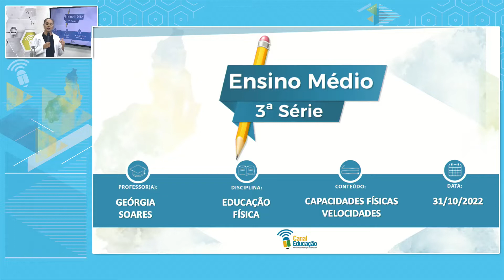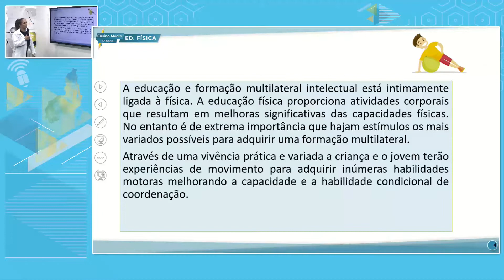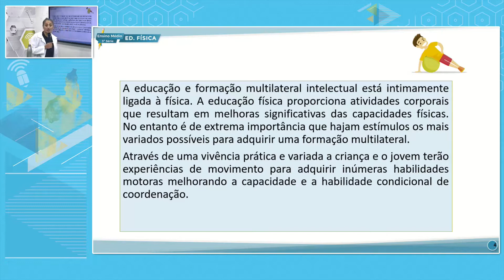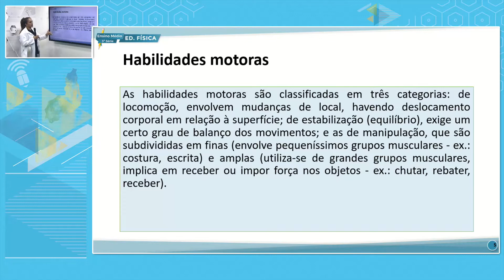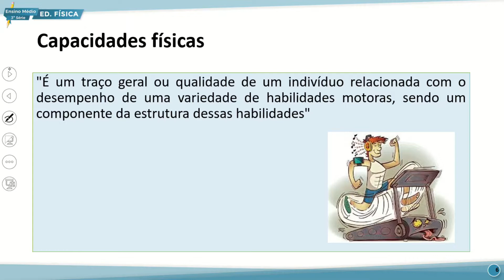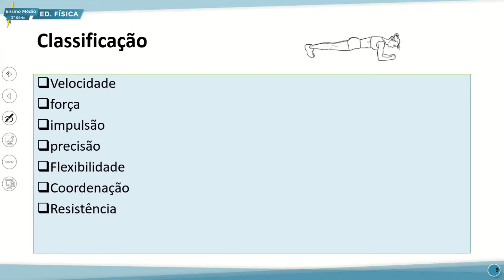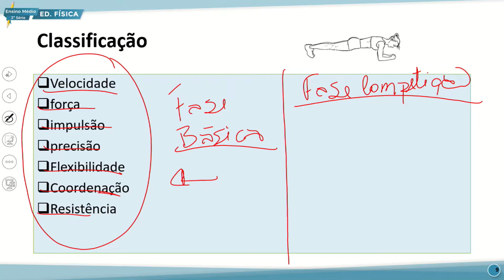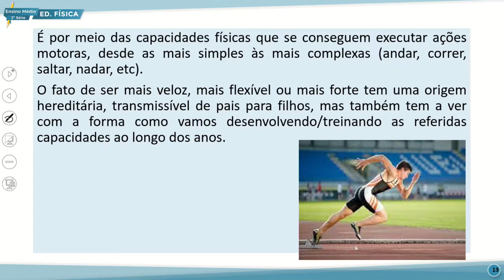E. MÉDIO 3 TARDE EDUCAÇÃO FÍSICA 31 10 2022 CAPACIDADES FÍSICAS VELOCIDADES